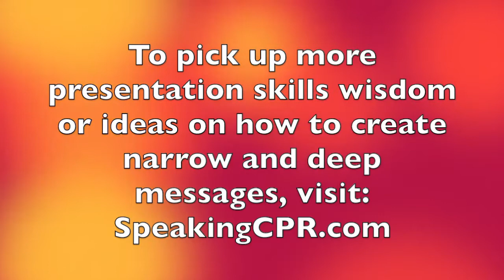How to Deliver a Speech - Master This Key Principle, Increase Your Impact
A common problem for presenters is that their talks are too wide and shallow - meaning they attempt to cover too much ground and offer little - if any - substance to the listener. This video offers insight to avoid this issue.